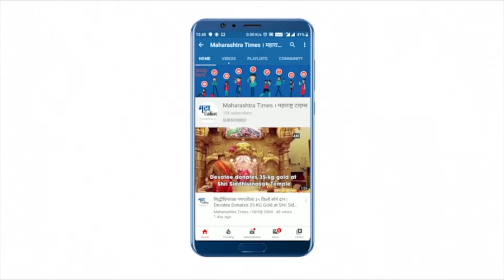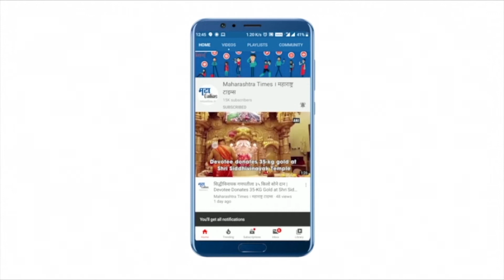Encounter breaks out in Pulwama : 'लष्कर ए तोयबा'च्या कमांडरसहीत तीन दहशतवाद्यांचा पुलवामात खात्मा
दक्षिण काश्मीरच्या पुलवामात भागात सुरक्षादलाला दहशतवादी कारवाया रोखण्यात मोठं यश मिळालंय
जम्मू काश्मीरमधल्या पुलवामा भागात आज तीन दहशतवाद्यांना ठार करण्यात आलंय.
यात 'लष्कर ए तोयबा'चा कमांडर एजाज उर्फ अबू हुरैरा याचाही समावेश आहे.
ही चकमक अद्यापही सुरू आहे. या भागात आणखी काही दहशतवादी लपून बसल्याची शक्यता आहे
चकमकीच्या ठिकाणी मोठ्या संख्येत सुरक्षादल आणि पोलिसांना तैनात करण्यात आलंय.